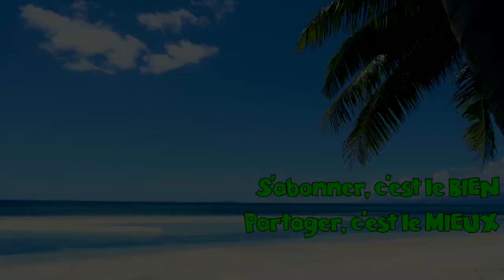Bienvenue à Acapulcool! - Episode 23: MON ENTRAINEMENT - LUGER MC9 XTREM - Cal. 9x19 - Cat. B-1)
Voilà, c'est la vidéo spéciale dédicace à ceux qui n'aiment pas quand je hurle. Là, c'est la calmitude totale.